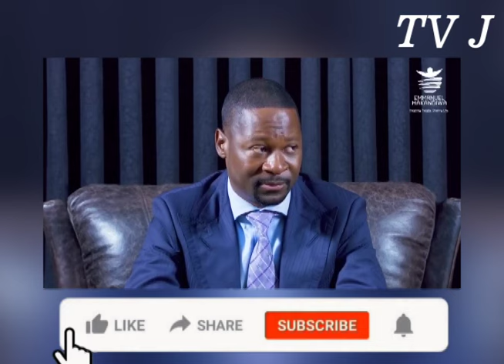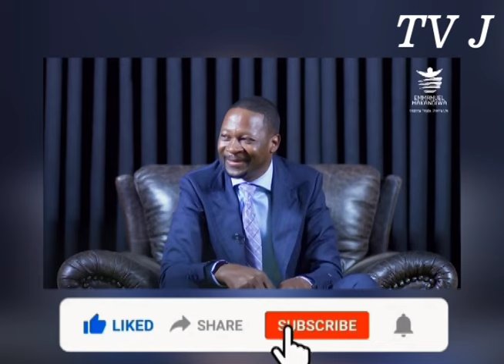EFFECTIVE USE OF THE NAME JESUS FOR RESULT // Prophet Emmanuel Makandiwa